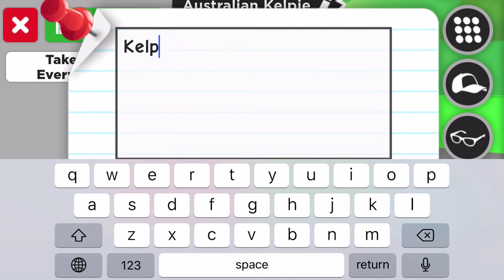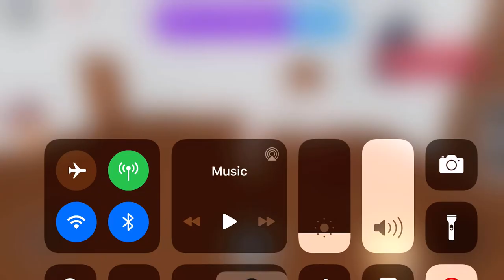I got a kelpie in adopt me!